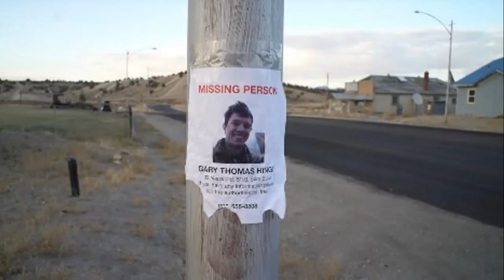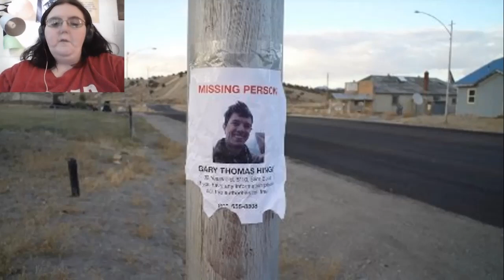Horror In The High Desert 2021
Horror in the High Desert movie review. Starring Suziey Block, Eric Mencis, Tonya Williams Ogden, Errol Porter, and David Morales.